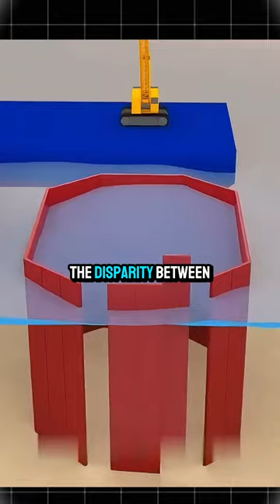Part 1: Unraveling the Mystery: Bridge Construction Techniques Revealed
Unraveling the Mystery: Bridge Construction Techniques Revealed